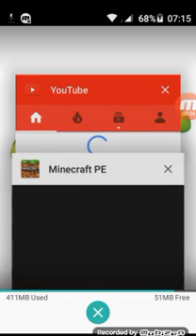Minecraft pe ep4ตัดไม้ feat perfect